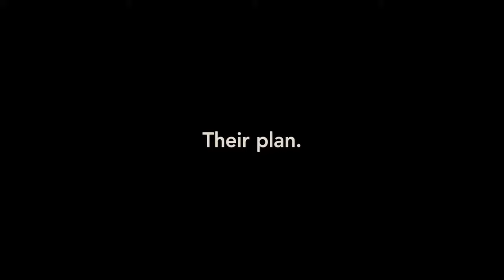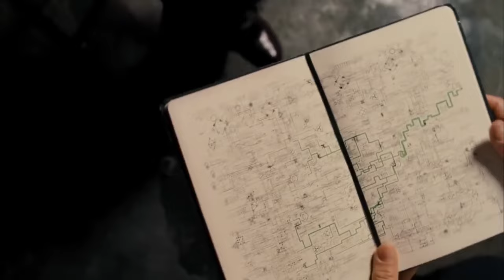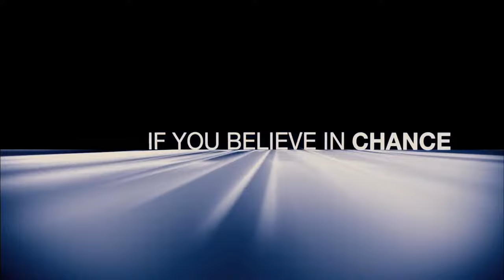The Adjustment Bureau 2011 Trailer HD | Matt Damon | Emily Blunt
The Adjustment Bureau 2011

The affair between a politician and a contemporary dancer is affected by mysterious forces keeping the lovers apart.

Writers: George Nolfi (screenplay), Philip K. Dick (short story "Adjustment Team")
Stars: Matt Damon, Emily Blunt, Lisa Thoreson